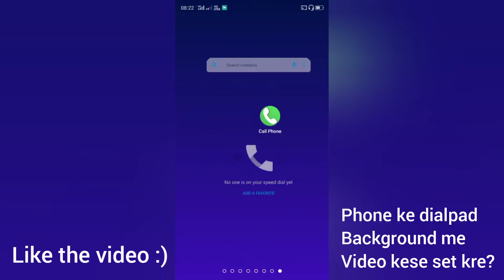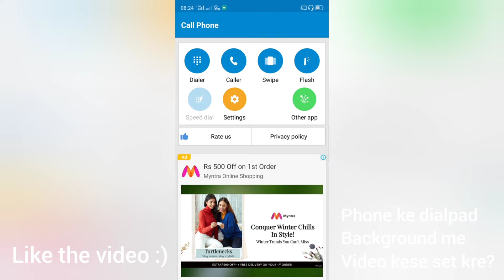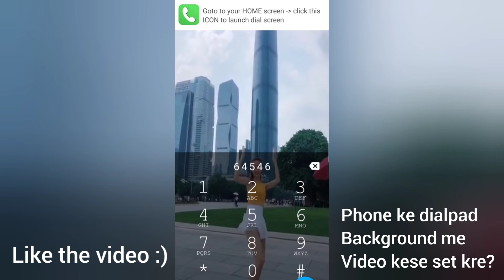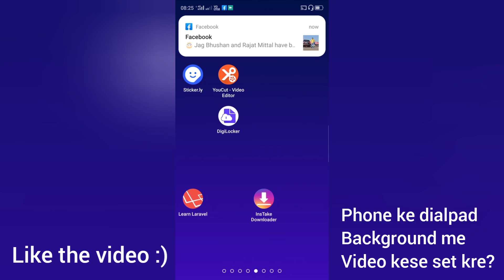फ़ोन के Dialpad पे कोई भी Video लगाए | Change Mobile Dialpad Background with your own Video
Agar aap bhi apna khud ka video apne phone ke dialpad screen par lagana chahte hai to iss video me mein aapko bataunga kese aap phone ke dialpad me apna video laga sakte hai... you can easily change your phone dialpad contact screen background with a video...

2) Phonepe App क्या है और इसे कैसे करते है ?

3) Whatsapp पर किसी ने Block कर दिया तो खुद को कैसे Unblock करे ?

4) How to Check Bank Balance | किसी भी बैंक का बैलेंस कैसे चेक करे अपने मोबाइल में

5) Aadhar Card में ऑनलाइन Update कैसे करे ?